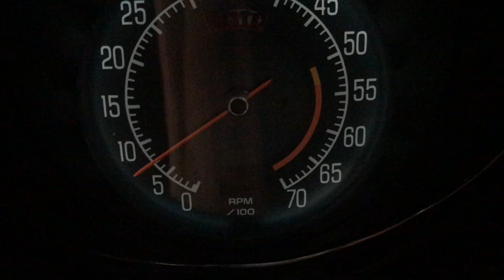Corvette C3 Idle: Adjusting Idle Mixture Screws Pt 1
PART 1. Setting the idle mixture screws on a Quadrajet carburetor is not hard once you dial both in. This is a video of my '76 Corvette at idle right after I properly adjusted the mixture screws. If you do it right, the engine will run well and smoothly.

- C3 Assembly Manuals
- 68-82 Corvette Manual
- How to Restore Corvette
- 68-82 Corvette Resto

I am a DIYer, and the repairs and work shown are for my benefit and entertainment. If videos appear to give technical how-to advice, that is not my intention.

Working on a vehicle can be dangerous. If you're not confident, qualified, or lack the tools to do the job correctly and safely, hire a professional mechanic.